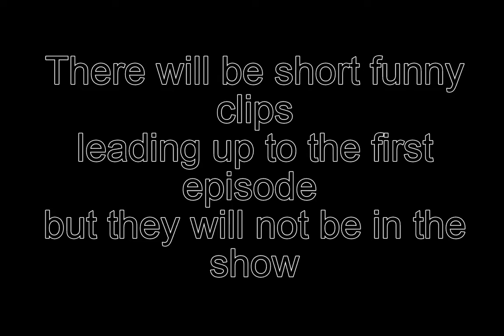FNAF Comming soon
brand new minecraft comming soon

vlogs comming back